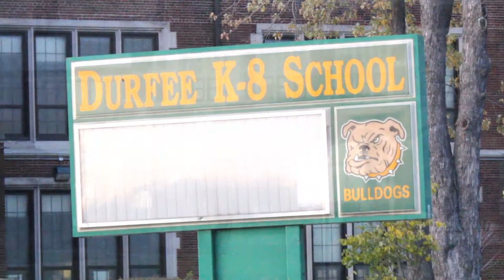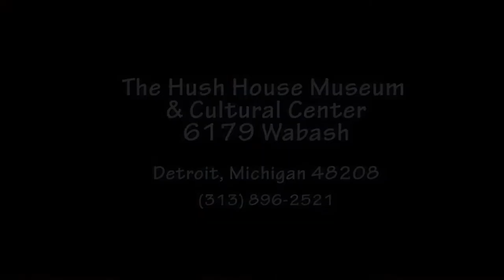Hush Your Mouth Feature- Birney Elementary School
This is a short documentary focusing on the effects of closing a premiere school in a Detroit neighborhood by former emergency financial manager, Robert Bobb.  Michigan State Rep. Fred Durhal is featured and gives his insight on what had and is happening to Detroit Public Schools.